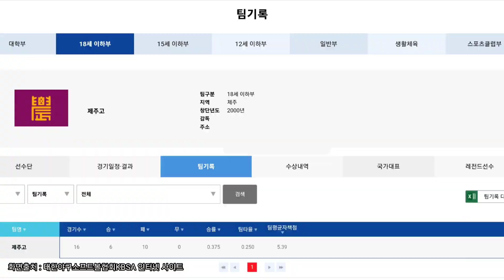high school coach of elite baseball team) 뜨거웠던 한 여름밤의 꿈 (전국대회)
고교야구 엘리트 코치를 할 수 있게 기회를 주신 감독님과 좋은 가르침을 주신 코치님께 감사드립니다.

선수들은 자신의 플레이를 의심하지 않고, 자기의 모습과 능력을 마음껏 펼치는 그런 선수가 되길 응원할게